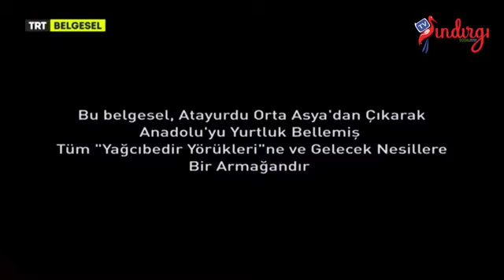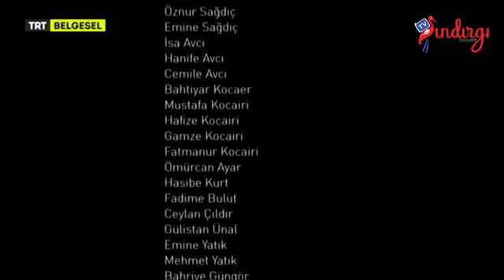Yağcıbedir Belgeseli (TRT Belgesel)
İlmek ilmek hasretlerin, duyguların işlendiği
3000 yıllık kültür Yağcıbedir Halıları detaylarıyla bu belgeselde...
Geleceğe aktarılacak en değerli miras...